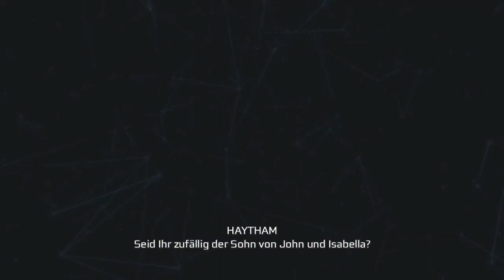Let's Play Assassin's Creed 3 #002 | Haytham Kenway | Deutsch/HD/PS4 | AC3 Remastered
Wir schreiben das Jahr 1775. Die amerikanischen Kolonien planen einen Aufstand. In Assassin’s Creed III Remastered spielst du als Connor, Kriegersohn einer amerikanischen Ureinwohnerin und eines Briten. Du hast geschworen dem Volk und der Nation zur Freiheit zu verhelfen. Als die blutige Revolution immer näher rückt, wird dein Clan durch eine mächtige Gruppe bedroht, welche die Amerikanische Revolution niederschlagen und die 13 Kolonien unter ihre Kontrolle bringen will. Um dein Ziel zu erreichen, musst du deine Feinde durch eine riesige, offene und realistische Spielwelt jagen. Entfessle tödliche Fähigkeiten in brutalen Quests, die dich von chaotischen Straßen zu den blutigen Schlachtfeldern in der feindlichen Wildnis Amerikas und darüber hinaus führen. Triff legendäre Helden der amerikanischen Geschichte und schließ dich mit ihnen zusammen, um die Feinde der Freiheit zu besiegen. Du verschreibst dein Leben dem Kampf der Freiheit, nachdem dein Dorf zerstört wurde, und begibst dich auf eine jahrzehntelange Reise, um dein Ziel zu erreichen.

Kämpfe für den Frieden in den Unruhen der Amerikanischen Revolution!
Erlebe das Assassin's Creed-Universum an der Schwelle zur Amerikanischen Revolution. Spiele als Connor –Kriegersohn einer amerikanischen Ureinwohnerin und eines Briten – für den Frieden der Nation.

★★★Aufnahmegerät für die PlayStation 4